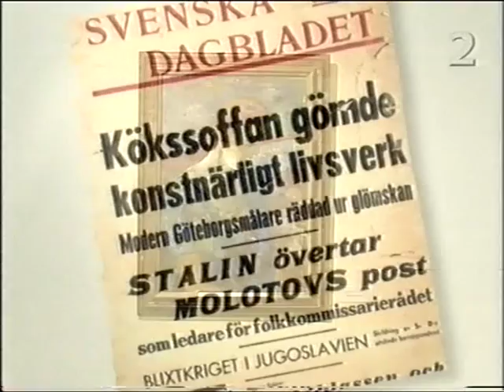svensk konstnär åke göransson - bildjournalen